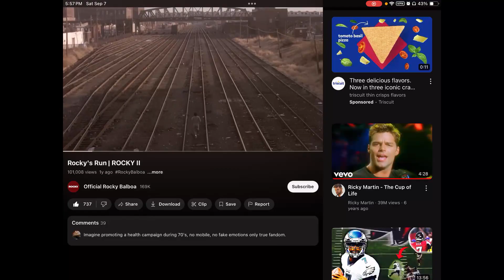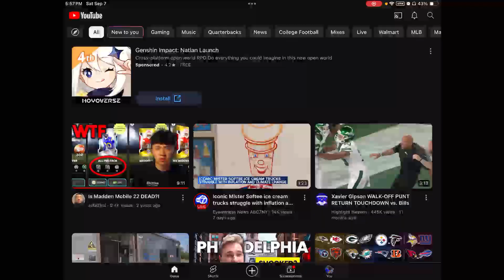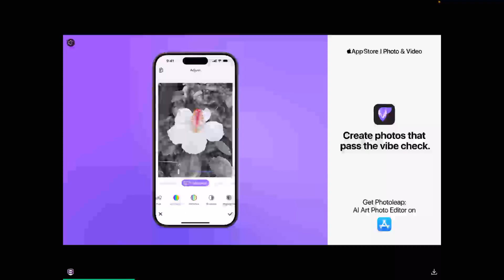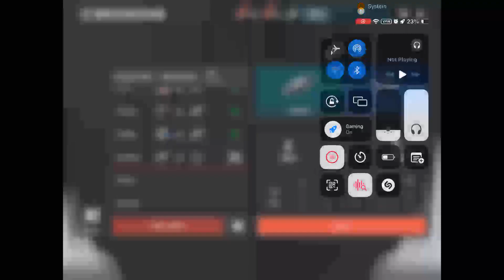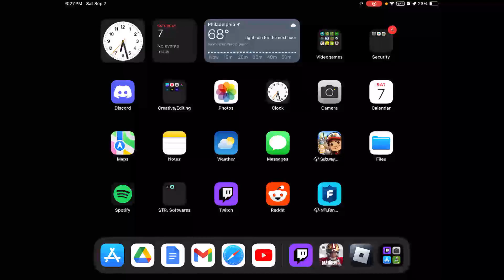MM25 Seasons: Wild Card & Divisional